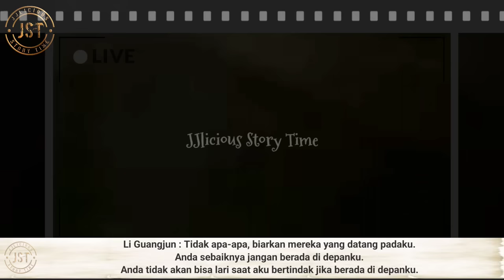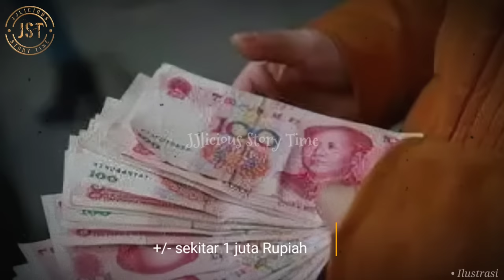JST62 | 1B-L15 NO.1 DARI PROVINSI JIANGSU | HANYA BUTUH 2 DETIK UTK MENGH4B151 | KISAH LI GUANGJUN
Hanya karena merasa telah dikhianati oleh istrinya, dia melampiaskan kebencian terhadap istrinya pada wanita lain yang ditemuinya di sepanjang pelariannya.
Inilah kisah tentang seorang pria yang mendapatkan julukan "Iblis nomor satu dari Provinsi Jiangsu".